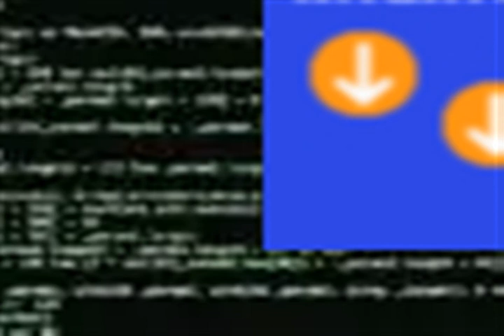Tether Prints $60 Million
A freshly minted $60 million has just gotten out of the Tether presses hot out of the oven with it now put aside to cool down a bi